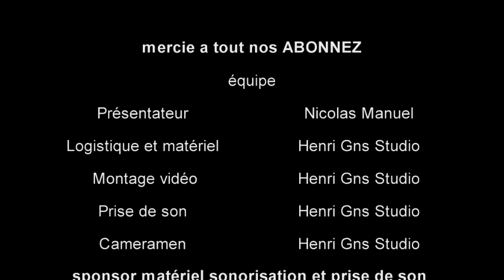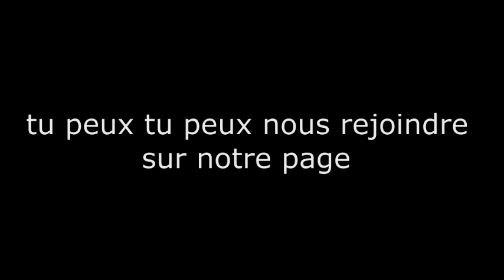enquête N°2 maison du diable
enquête N°2 de la maison du diable merci de votre patience à tous

votre présentateur: Nicolas Manuel
Henri Gns:
cameramen ; photographe ;  prise de son ; montage vidéo en studio ; choix des musiques ; logistique matériel ; recherche et enquête histoire du lieux.
Nos Copyrights: Les couloirs du paranormal-©
Henri.Gns-©
notre page facebook lien:
montage vidéo Henri Gns Studio